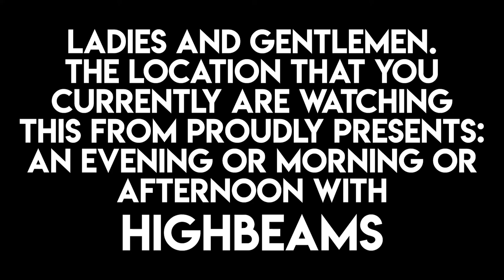Highbeams - Live from the Past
Another weekend, another show (understandably) canceled. But there's nothing wrong with a night in! And we have just the thing for you. Highbeams live and in concert (and in Ian's house)! Did we say live? It was live when we filmed it. It features a few new songs from our next album! Enjoy!